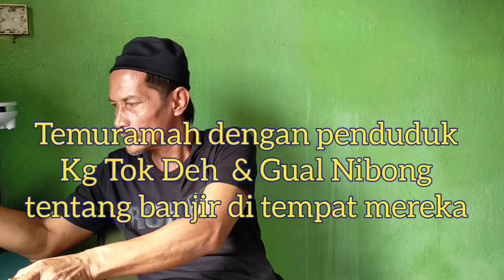TEMUBUAL DGN MANGSA BANJIR RANTAU PANJANG KELANTAN